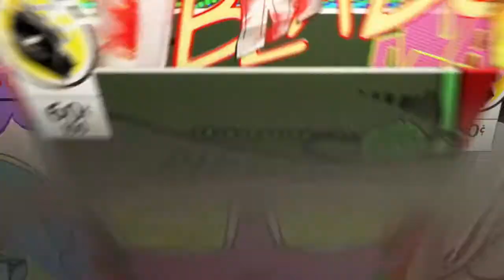I Go Zoom - Overwatch #84